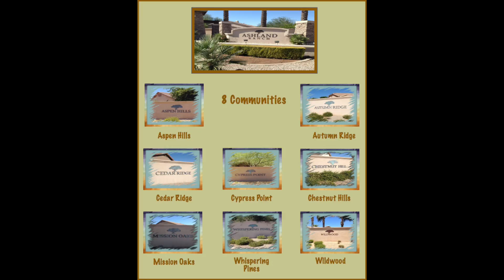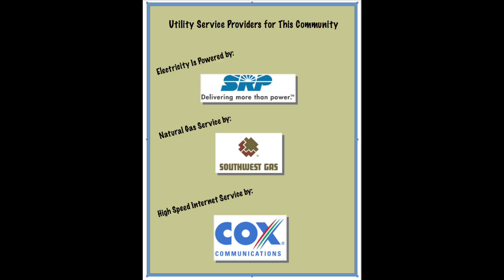Wildwood at Ashland Ranch Gilbert Arizona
Complete video on Wildwood at Ashland Ranch Gilbert Arizona. Homes, Parks, Neighborhood, Amenities  etc  The Robert Palm Team - Realty ONE Group.

#1 Local Website on Gilbert Subdivisions

Selling Real Estate and Specializing in the neighborhood of Wildwood at Ashland Ranch Gilbert Arizona.